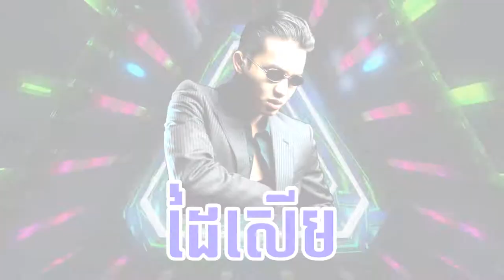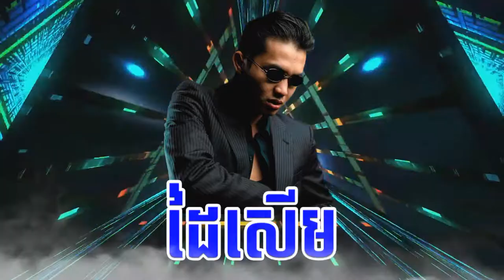បទល្បីក្នុង Tik Tok, ដៃសើម​ | Dai Serm - Sovann Sethey ( FULL AUDIO ) | ซิมมือ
Dai Serm - Sovann_Sethey ( FULL AUDIO )
ซิมมือ